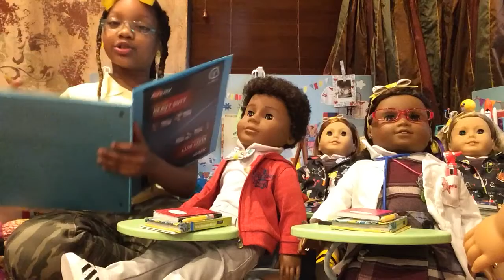The school part1